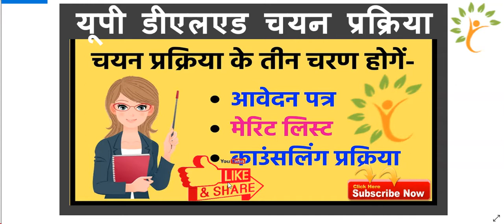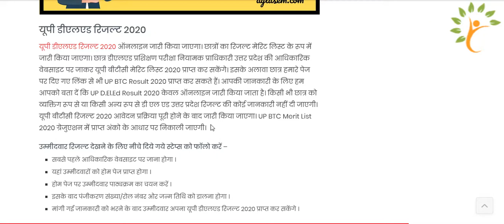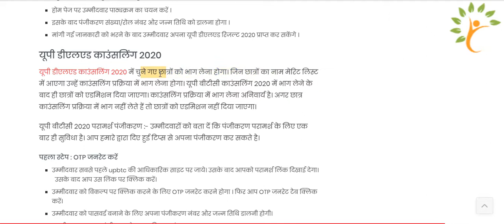यूपी डीएलएड चयन प्रक्रिया UP D.EL.ED उत्तर प्रदेश डीएलएड प्रशिक्षण आवेदन फॉर्म एवं चयन प्रक्रिया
उत्तर प्रदेश सरकार के द्वारा प्राथमिक शिक्षक बनने के लिए डी एल एड प्रशिक्षण के लिए आवेदन फॉर्म  से शुरू हो रहे हैं !
उत्तर प्रदेश में प्राथमिक शिक्षक बनने के लिए डी एल एड अनिवार्य डिप्लोमा होता है !

BTC ( बीटीसी  क्या है ? )
बेसिक टीचिंग सर्टिफिकेट (बीटीसी)  Basic Teaching Certificate (B.T.C.)
डिप्लोमा इन एलीमेंटरी एजुकेशन (डीएलएड) Diploma in Elementary Education (D.El.Ed).

शैक्षित योग्यता

किसी भी मान्यता प्राप्त यूनिवर्सिटी से 50% अंको के साथ स्नातक की डिग्री होनी चाहिए।
ओबीसी/एससी/एसटी उम्मीदवारों के लिए 5% की छूट है।

आवेदन फीस

शुल्क पिछले वर्ष के अनुसार है।
एससी/एसटी के लिए 150/- रुपये है।
सभी उम्मीदवारों के लिए 300/- रुपये है।

बी.टी.सी.  द्वितीय सेमेस्टर Maths Paper Solution syllabus Up BTC 2nd

sudhh hindi

tet exam

UP EPASS Online Step by step | how to fill online epass form लॉकडाउन पास ऑनलाइन कैसे बनायें

All Modi News Updates

EGram Swaraj Portal | E Gram Swaraj मोबाइल ऐप्प कैसे डाउनलोड करें PM Modi launches on National.

घर जाने के लिए अप्लाई करे यह फॉर्म । GORAKHPUR NEWS ! Indian railways news ? By -: Hari Shyam

LOCK DOWN RELIEF FOR ESIC /कर्मचारी राज्य बीमा निगम 5 बडी राहत /लाकडाउन मे ESIC में 5 बडी राहत